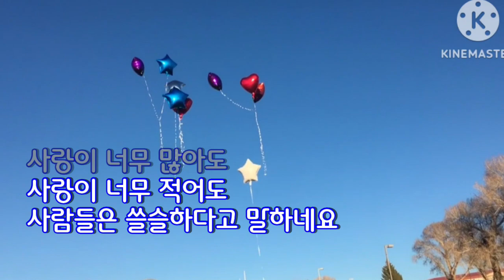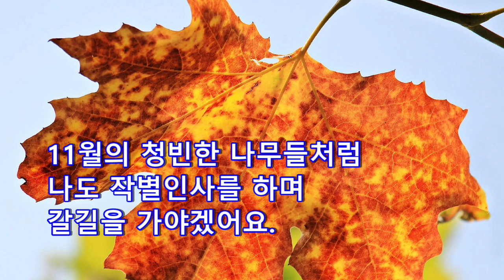11월의 나무처럼 이해인 수녀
사랑이 너무 많아도
사랑이 너무 적어도
사람들은 쓸슬하다고 말화네요

보이게
보이지 않네
큰 사랑을 주신 당신에게
감사의 말을 찾지 못해
나도 조금은 쓸슬한 가을이예요

받은만큼 아니 그 이상으로
내어놓은 사랑을 배우고 싶어요
욕심이 그들로 괴로웠던 자리에
고운 새 한마리 앉히고 싶어요

11월의 청빈한 나무들처럼
나도 작별인사를 하며
갈길을 가야겠어요.